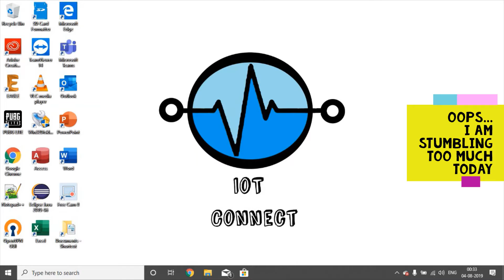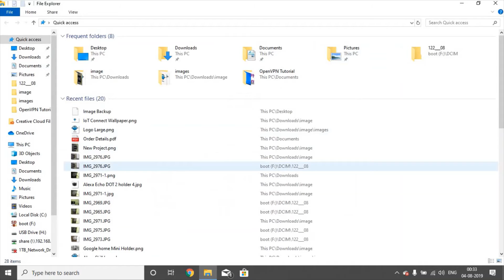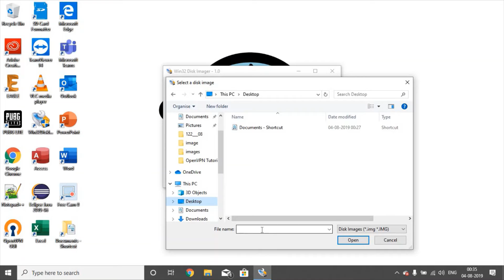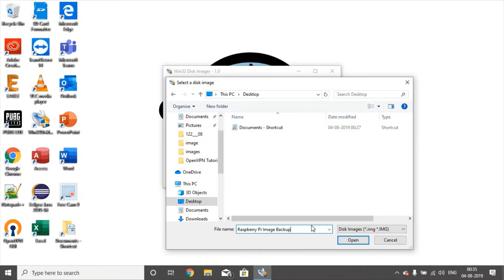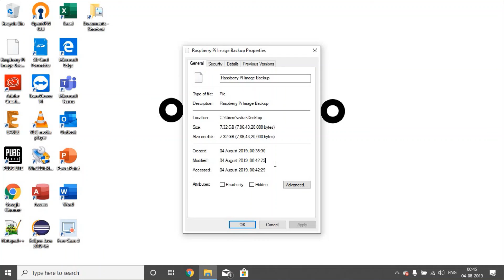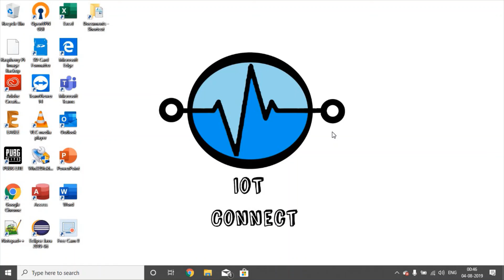Backing up your Raspberry Pi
This video will guide you to backup your raspberry pi OS at its exact state.